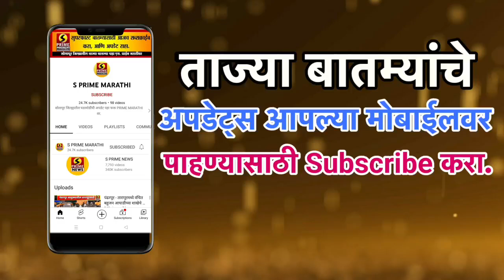पंढरपूर - शिरढोण परिसरातून अवैध वाळू उपसा सुरूच | महसूल विभागाचा अर्थपूर्ण आशीर्वाद